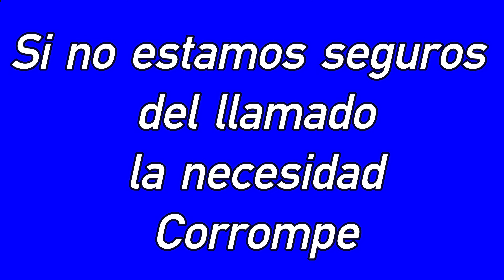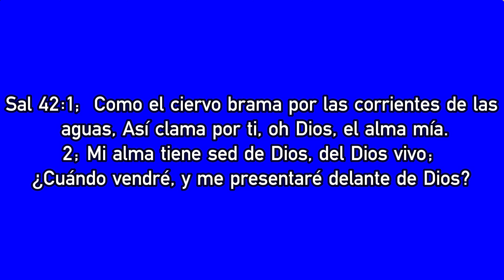No ha sido Fácil | Mensajes de Esperanza | Pastor Marobi Vargas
*NO FUE ELIAS EL QUE SALIO DEL CORRAL, SINO DAVID.